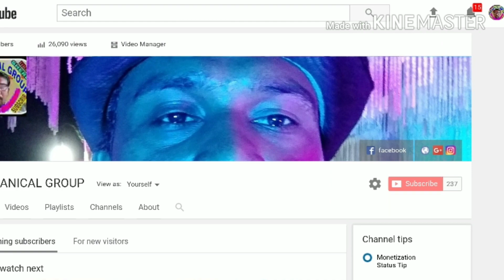How to Engine Timming Setting For Kirlosker Engine 4R-1040 Water Coold 4 Cyl.,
timming set kaise kare kirloskar 4 Cyl. water Coold engine 4r-1040 ka,